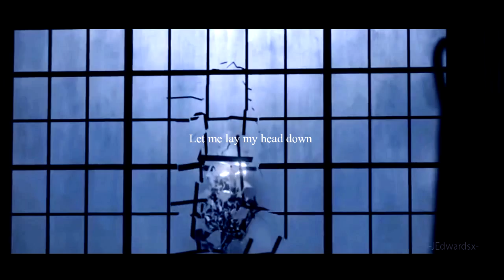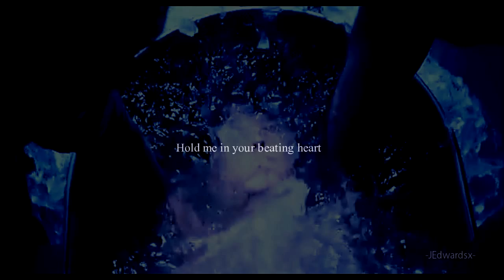Isaac Lahey | Don't let me go